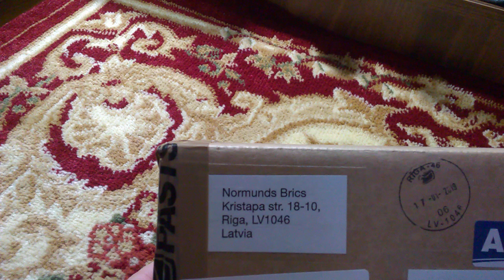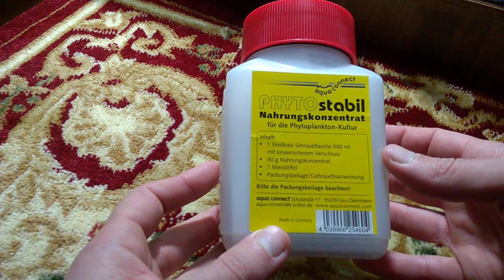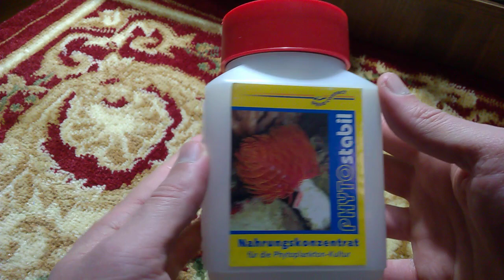Корм для тетраселмиса | Прислал подписчик из Риги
для дома,квартиры, производства, 220-380 Вольт, Продаем по Украине и России. Интересно? Мой Viber 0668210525 Дмитрий.
Если желаете помочь в развитии канала вот ссылка